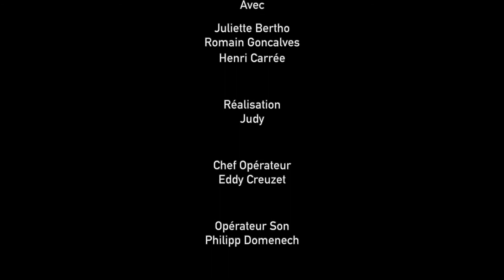FEMME MEDECIN ? série web MOI SEXISTE ?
pitch : Basé sur des témoignages d’histoires vraies, chaque épisode dénonce une situation sur le sexisme ordinaire.

Créateur @eddycreuzetrealisateur
avec
@mertinazzo + auteure réalisatrice
@juliette.bertho + auteure réalisatrice
@jobaronne + auteure
@ana_bnd_ + réalisatrice
@justine_smail  + réalisatrice
DOP @eddycreuzetrealisateur
Ass Image @martinpraud
Op Son jeanétienneMatch @grandrelou  @maille.mathis777
Script @ameloche62
Maquillage @guylainemeyer @byrohn